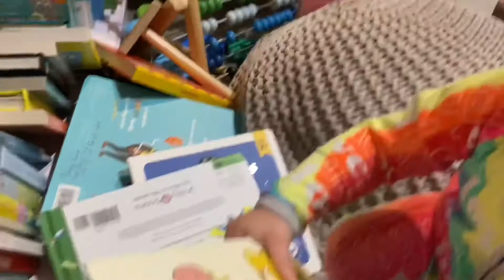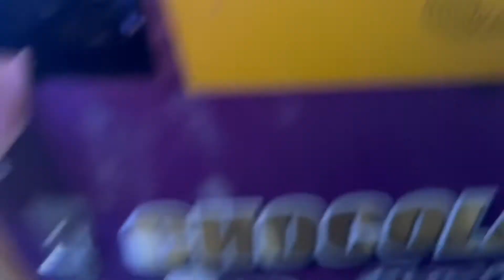So Many Oranges!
Orange picking at Grandma’s, winter beach swims and a special visitor to the beach this week.